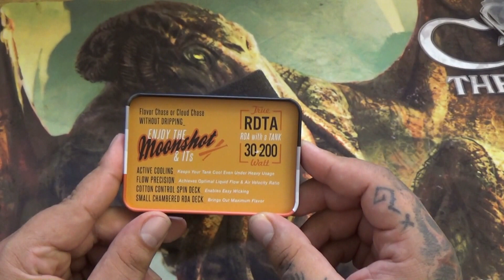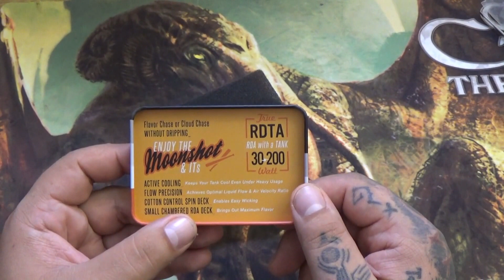moonshot rdta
Στο review αυτο θα δουμε τον moonshot ενα επισκευασιμο ατμοποιητη με αρκετα κουσουρια αλλα που θα ανταμηψει οποιον ασχοληθει! ευχαριστω την tobiana ecig για το προιον!